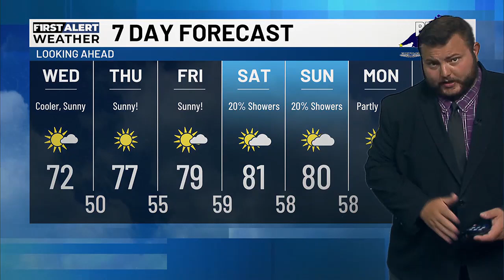Northern News Now Evening Forecast 07/16/2024